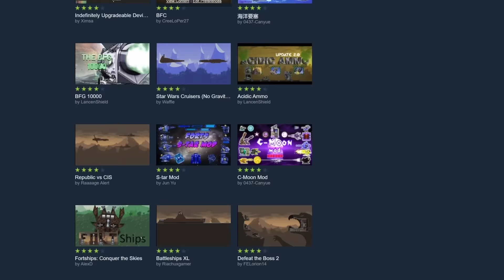Using MODDED NUKES To Destroy EVERYTHING in Forts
@InternDotGif and I found another mod in Forts -- THE NUCLEAR MOD! Hope he enjoys getting destroyed!

Keep in touch with more Blitz!
ABOUT & GAMEPLAY: FORTS HIGH SEAS
Set sail on the United Navies’ battleships, carriers and dreadnoughts and combat the Pirate scourge in Forts’ second DLC. With a brand new water system, new campaign, weapons, ammo system, HUD and soundtrack, High Seas takes the classic Forts physics-based fun to the next level of building, battling and causing bubbles!